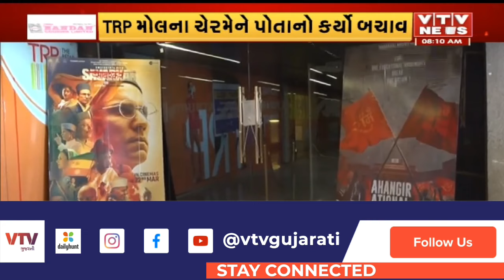Ahmedabad News: TRP મોલમા ચાલતા ગર્લ્સ PG, સિનેમા ઘર અને ફન ઝોનને સીલ કરાયા | VTV Gujarati